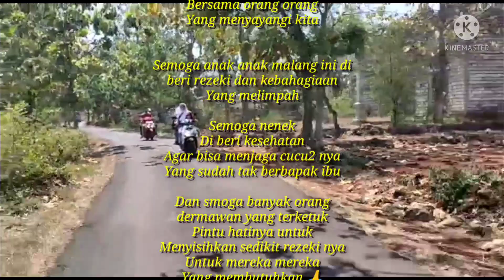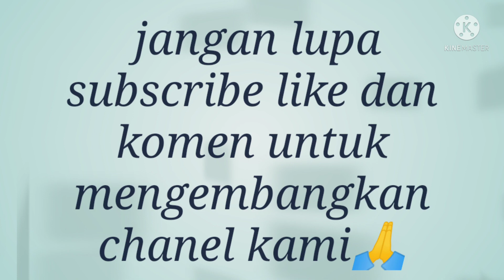kasian tiga anak yatim piatu tinggal dengan neneknya yang sakit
Tiga anak yatim piatu ini tinggal bersama sang nenek yang sakit,